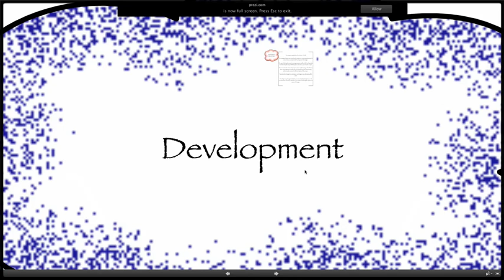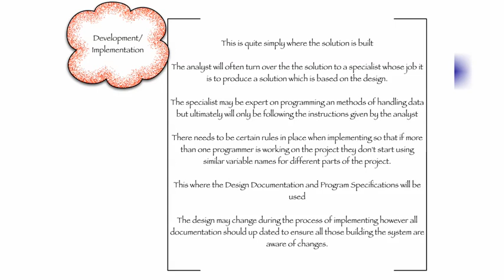Software - Systems Lifecycle: Development